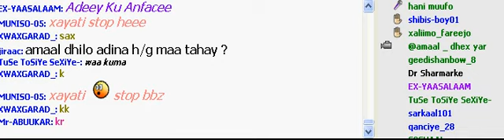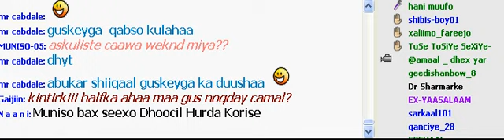Hanni Muufo Gabar Gus LeH